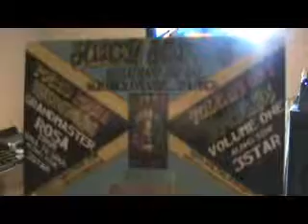3star dj redout studio one reggae mix part 1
dj redout running studio one tunes at 3star HQ